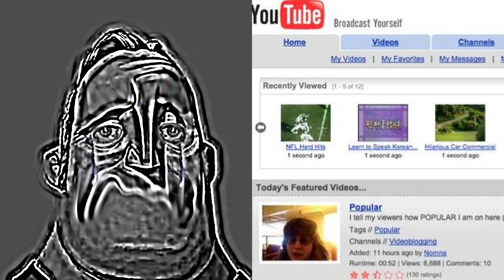Mr Incredible Becoming Sad (Childhood Memories)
good old times 😞